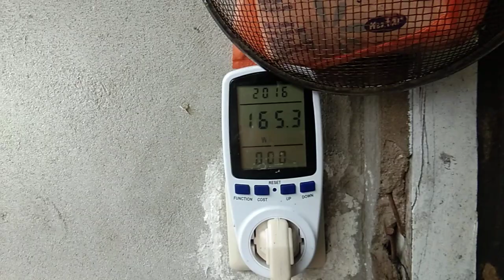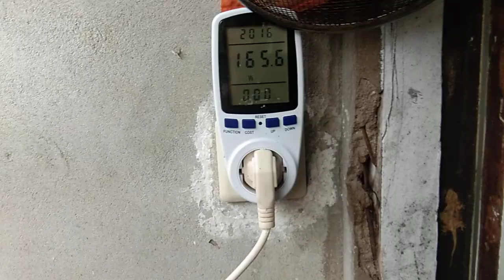CARA BUDIDAYA NILA SECARA CEPAT DAN SINGKAT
Penjelasan tentang kolam Pemijahan, larva, bibit ikan dan pembesaran serta persiapan pemasaran

Kunci sukses dalam memelihara ikan di kolam terpal atau di pekarangan rumah adalah pemeliharaan air denganelakukqn langkah
1. Pengecekan ph
2. Pengecekan suhu air
3. Pengecekan kadar garam
4. Pengecekan oksigen terlarut
5. Dan selalu membuang kotoran yang ada dalam kolam.
Dalam kesempatan ini juga kmi jelaskan bahwa hasil 25jt tersebut dirincikan sebagai berikut
Kolam ukuran 1,25mx13mx1m dengan tebar bibit ikan nila sebanyak 1000ekor dengan target panen 500gram/ekor sehingga hasil panen 500kg dihargai 50.000/1kg, mengingat ikan tersebut ikan nila pilihan yang telah dipesan secara khusus oleh pengusaha kuliner yang ternama.
Mohon maaf ini bukan pembohongan publik tapi ini hal yang saya alami secara nyata tanpa rekayasa.